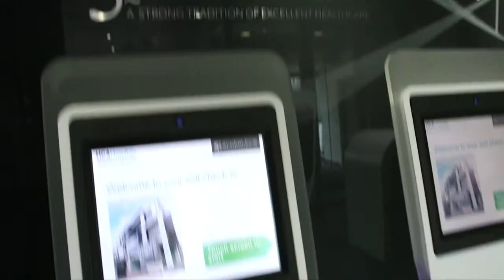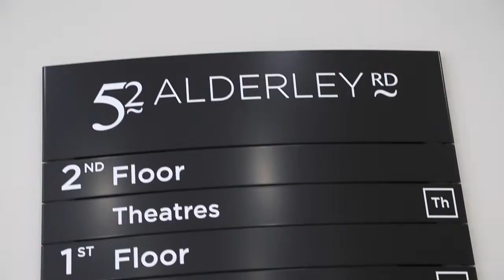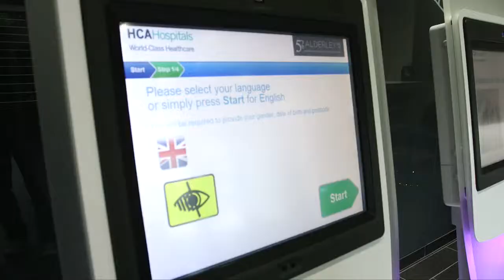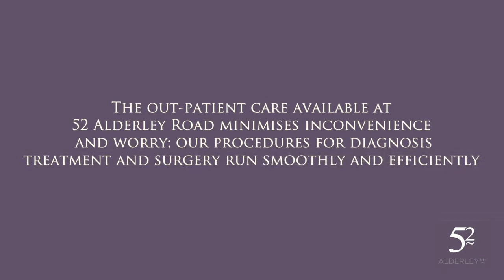Introducing The Wilmslow Hospital at 52 Alderley Road